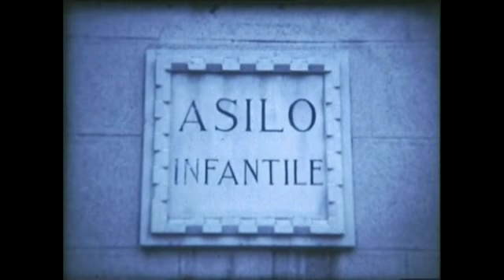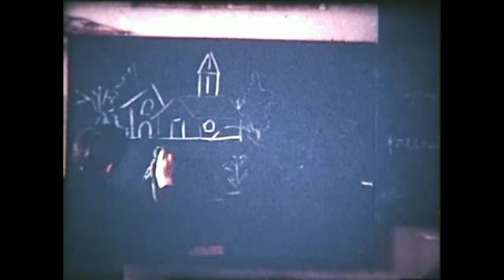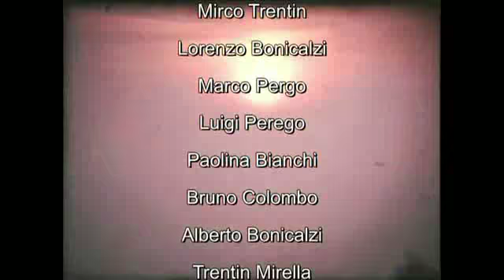Caiello documentario storico di una giornata tipo a Caiello Realizzato da Enea Briata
Una Giornata a Caiello-ABCvideo Abriata